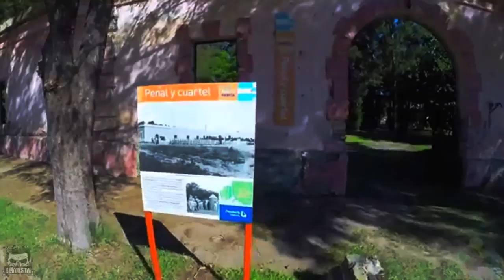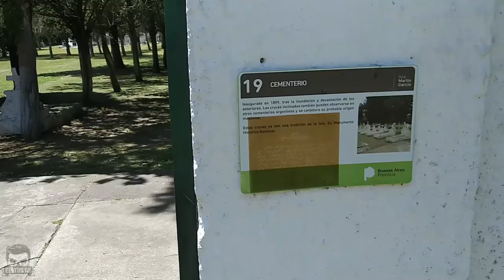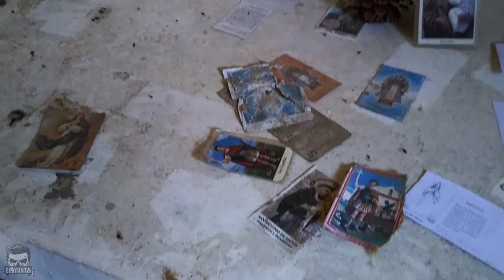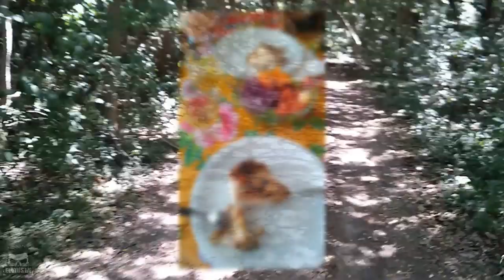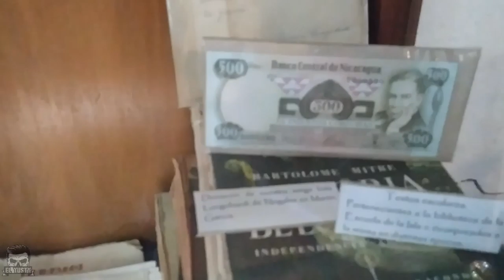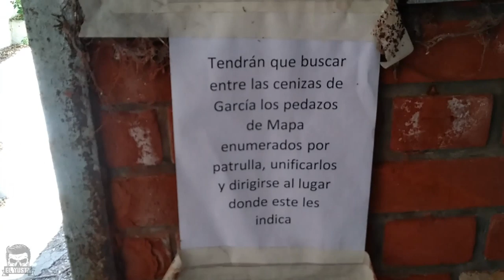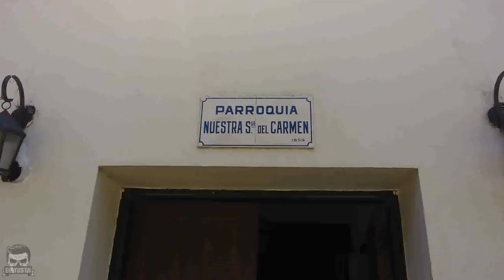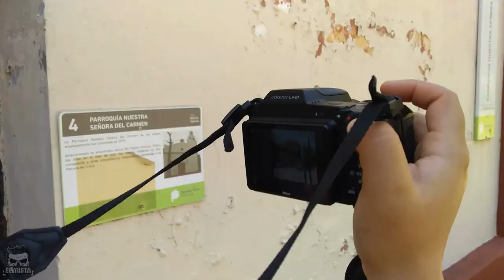Exploración urbana en: ISLA MARTÍN GARCÍA (y lo que nos pasó ahí) | El Yusty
⚡ | REDES